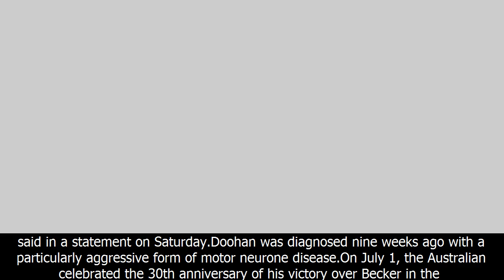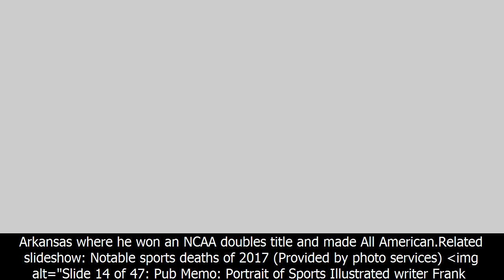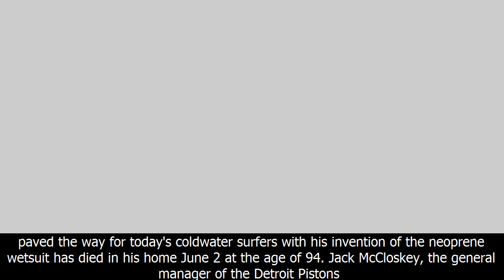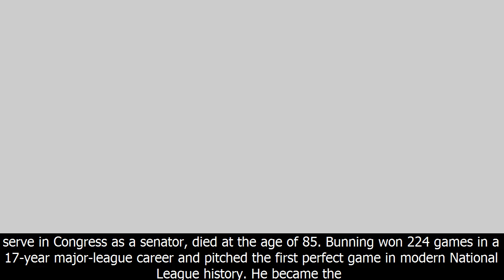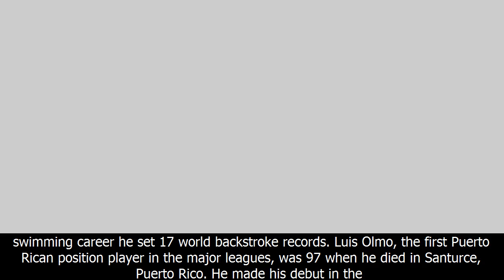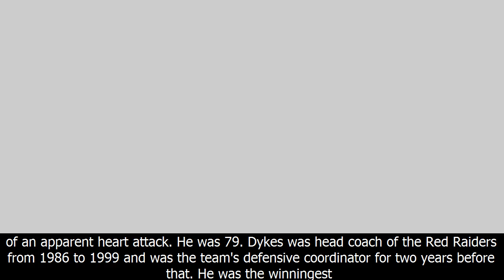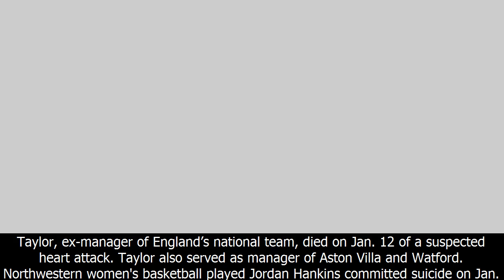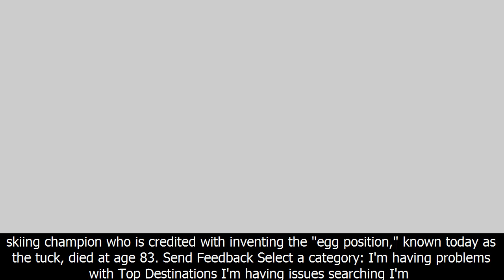Former australian tennis pro peter doohan dead at 56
Thank for WatchingFormer australian tennis pro peter doohan dead at 56
peter doohan has died aged 56.
slide 1 of 47: file - in this april 25, 1952, file photo, minneapolis lakers coach john kundla, top, is hoisted up by players and carried to their dressing room after beating the new york knickerbockers 82-65 to win their fourth nba basketball championship in five years. the lakers left minneapolis for los angeles and concerns are now rising that the minnesota vikings will leave if the state fails to build a new stadium.
slide 2 of 47: united states - april 26: bob wolff, the pioneering television voice of the washington senators, speaks at the official announcement &amp; celebration of his donation of the historic recording collection to library of congress. the hall of fame sports broadcaster's career covers nearly 75 years and touches nine decades – the longest of any sportscaster in broadcast history.
slide 3 of 47: close up of vito babe parilli 15 year return, in a light wok out at show stadium. january 07, 1969.
slide 4 of 47: chuck blazer chairman of the organising committee for the fifa club world cup talks to the media during the fifa club world cup organising committee press conference at nagoya marriott associa hotel on december 7, 2011 in nagoya, japan.
slide 5 of 47: file - this april 25, 1959 file photograph shows boston red sox pitcher gene conley, who died tuesday, july 4, 2017 at the age of 86. conley, a right-handed pitcher and three-time all-star, spent 11 years in baseball with four teams. conley was also selected by the boston celtics in the 1952 draft and, after spending most of the next six years playing only baseball, he returned to the nba in 1958 and won three consecutive titles.
slide 6 of 47: los angeles lakers and boston celtics basketball game, may 5, 1966. darrall imhoff of lakers takes a rebound.
slide 7 of 47: 1976 file photo of frank kush.
slide 8 of 47: former united states women's national team coach tony dicicco died on monday night, his family said. he was 68.
slide 9 of 47: tim hague before his ufc heavyweight mixed martial art match against pat barry saturday, may 23, 2009 at the mgm grand garden arena in las vegas.
slide 10 of 47
slide 11 of 47: jack o'neill, who paved the way for today's coldwater surfers with his invention of the neoprene wetsuit has died in his home at the age of 94.
slide 12 of 47: portland, or - 1970: jack mccloskey of the portland trail blazers poses for a portrait circa 1970 at memorial coliseum in portland, or.
slide 13 of 47: hall of famer roberto de vicenzo, who won the 1967 open championship among his 230 worldwide victories spanning five decades, died at the age of 94 june 1, in his native argentina.
slide 14 of 47: pub memo: portrait of sports illustrated writer frank deford in his office at time &amp; life building.
new york, ny 11/24/1963
slide 15 of 47: jim bunning of the philadelphia phillies pitches a perfect game against the new york mets at shea stadium on june 21, 1964, in new york. the phillies beat the mets, 6-0. bunning retired all 27 batters who faced him in the first game of doubleheader to become the first pitcher in 42 years with a perfect game in regular season play.
slide 16 of 47: seattle seahawks defensive tackle cortez kennedy in 1998.
slide 17 of 47: nicky hayden in 2016.
slide 18 of 47
slide 19 of 47
slide 20 of 47: 8/17/1971-montreal, canada-original caption reads: group portrait of the 1971 stanley cup champions hockey team, the montreal canadiens. front row (l-r): al mcneil, john ferguson, sam pollack, j. david molson, jean beliveau, william molson, peter molson, henri richard, and ronald caron. second row (l-r): rogatien vachon, robert sheehan, claude larose, marc tardif, jean-claude tremblay, rejean houle, jacques lemaire, and yvan cournoyer.
slide 21 of 47: steven holcomb, steven holcomb, the longtime u.s. bobsledding star who drove to three olympic medals after beating a disease that nearly robbed him of his eyesight, was found dead in lake placid, new york, on saturday. the u.s. olympic committee and usa bobsled and skeleton announced the death of the 2010 gold medalist, the cause of which remained unclear.
slide 22 of 47
slide 23 of 47
slide 24 of 47
slide 25 of 47: germaine mason in 2008.
slide 26 of 47: tom fleming running in the new york city marathon in 1979.
slide 27 of 47: former new england patriots tight end aaron hernandez sits at the defense table during his double murder trial at suffolk superior court in boston on mar. 2, 2017. hernandez is charged in the july 2012 killings of daniel de abreu and safiro furtado who he encountered in a boston nightclub. the former nfl football player already is serving a life sentence in the 2013 killing of semi-professional football player odin lloyd.
slide 28 of 47
slide 29 of 47
slide 30 of 47: former texas tech football coach spike dykes walks the field during the first half of an ncaa college football game saturday, s